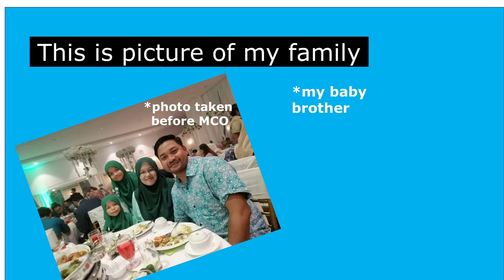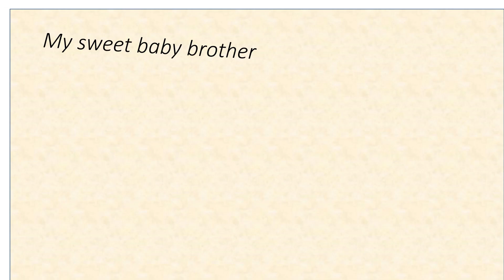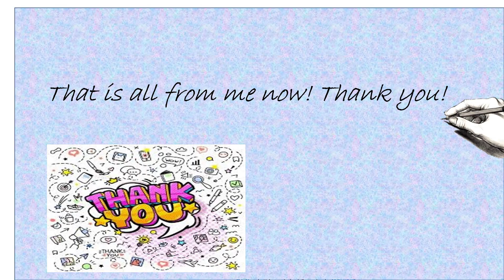Aqeela Azelan MCO Activities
English Class Projects "My MCO activities"